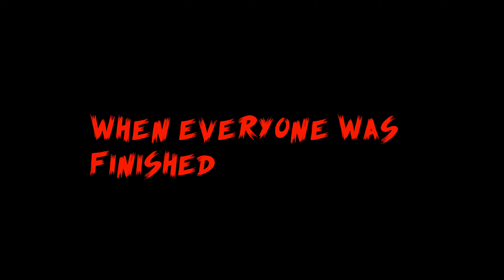GRIMACE IN ROBLOX?!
a seemingly innocent visit to McDonald's takes a sinister turn for a group of friends. After indulging in the mysterious and infamous Grimace shakes, their nightmarish journey begins.

Alex, Savannah, Marshanna, and Bon Bon find themselves entangled in a web of dark magic and malevolence when they discover the shakes they consumed were tainted. As the night unfolds, they face eerie encounters, mysterious illnesses, and the menacing presence of Grimace himself.